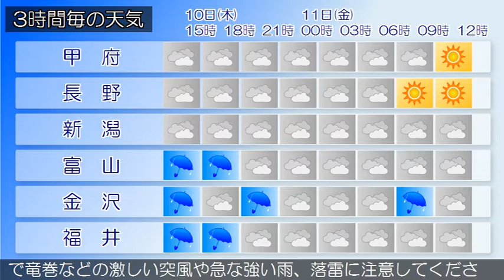2020/09/10 甲信北陸地方の天気予報 昼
新潟県では、新潟県では、１０日夜のはじめ頃まで竜巻などの
激しい突風や急な強い雨、落雷に注意してください。前線が西
日本から東日本を通って、東北地方へのびています。県内は、
曇りで雨の降っている所があります。１０日は、上空の寒気や
前線に向かって流れ込む湿った空気の影響を受ける見込みです
。このため、おおむね曇りで、雨や雷雨になる所があるでしょ
う。新潟県では、高温が予想されるため、熱中症など健康管理
に注意してください。１１日は、前線に向かって流れ込む湿っ
た空気の影響を受ける見込みです。このため、曇り又は曇り時
々雨で、雷を伴う所があるでしょう。
富山県は、前線に向かって流れ込む湿った空気の影響を受ける
見込みです。このため、曇りで、昼過ぎから雨や雷雨となる所
があるでしょう。新潟県では、１０日夜のはじめ頃まで竜巻な
どの激しい突風や急な強い雨、落雷に注意してください。前線
が西日本から東日本を通って、東北地方へのびています。県内
は、曇りで雨の降っている所があります。１０日は、上空の寒
気や前線に向かって流れ込む湿った空気の影響を受ける見込み
です。このため、おおむね曇りで、雨や雷雨になる所があるで
しょう。新潟県では、高温が予想されるため、熱中症など健康
管理に注意してください。１１日は、前線に向かって流れ込む
湿った空気の影響を受ける見込みです。このため、曇り又は曇
り時々雨で、雷を伴う所があるでしょう。
石川県は、前線に向かって流れ込む湿った空気の影響を受ける
見込みです。このため石川県は、曇り時々雨で、昼過ぎから夜
のはじめ頃にかけて雷を伴う所があるでしょう。新潟県では、
１０日夜のはじめ頃まで竜巻などの激しい突風や急な強い雨、
落雷に注意してください。前線が西日本から東日本を通って、
東北地方へのびています。県内は、曇りで雨の降っている所が
あります。１０日は、上空の寒気や前線に向かって流れ込む湿
った空気の影響を受ける見込みです。このため、おおむね曇り
で、雨や雷雨になる所があるでしょう。新潟県では、高温が予
想されるため、熱中症など健康管理に注意してください。１１
日は、前線に向かって流れ込む湿った空気の影響を受ける見込
みです。このため、曇り又は曇り時々雨で、雷を伴う所がある
でしょう。
福井県は、前線に向かって流れ込む湿った空気の影響を受ける
見込みです。このため、曇りで昼過ぎから夕方は雨となり、雷
を伴う所があるでしょう。新潟県では、１０日夜のはじめ頃ま
で竜巻などの激しい突風や急な強い雨、落雷に注意してくださ
い。前線が西日本から東日本を通って、東北地方へのびていま
す。県内は、曇りで雨の降っている所があります。１０日は、
上空の寒気や前線に向かって流れ込む湿った空気の影響を受け
る見込みです。このため、おおむね曇りで、雨や雷雨になる所
があるでしょう。新潟県では、高温が予想されるため、熱中症
など健康管理に注意してください。１１日は、前線に向かって
流れ込む湿った空気の影響を受ける見込みです。このため、曇
り又は曇り時々雨で、雷を伴う所があるでしょう。